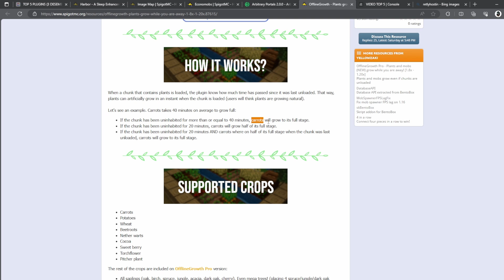👉 TOP 5 PLUGINS para TU SERVER de MINECRAFT ✅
Te enseño 5 plugins que se te harán útiles para tu servidor de Minecraft.